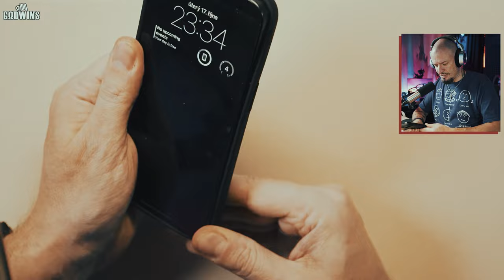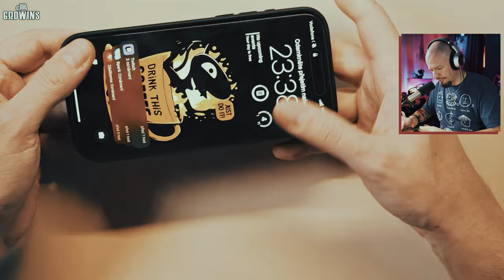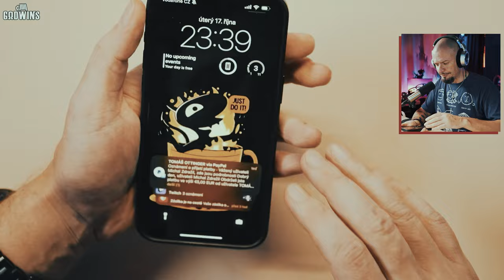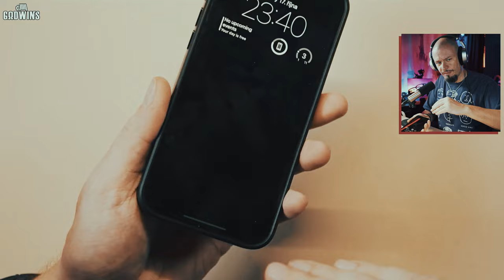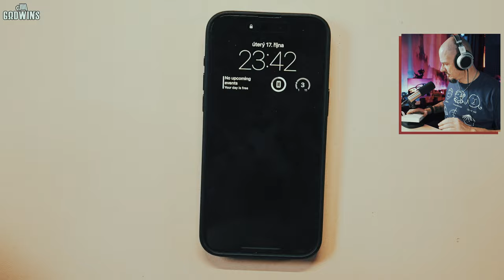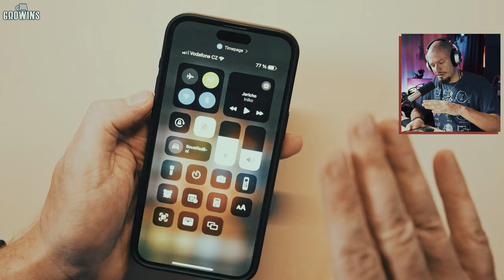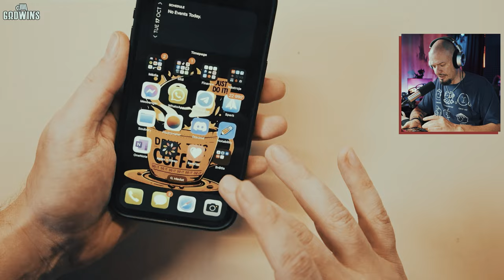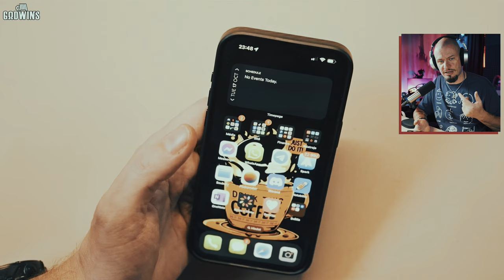iPhone 15 PRO MAX - ochrana telefonu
Jak svůj telefon chráníte? Používáte pouzdra nebo ochranná tvrzená skla? Já si našel dvě zajímavá pouzdra, o která se s vámi chci podělit. Jedfno je od Carveit s gravírovaným dřevem, druhé od Pitaka z karbonu aka aramidového vlákna. A k tomu pro vás mám pokec k tomuhle telefonu. Enjoy.

Video není placená spolupráce, vše jsem si zakoupil na Amazon.de.